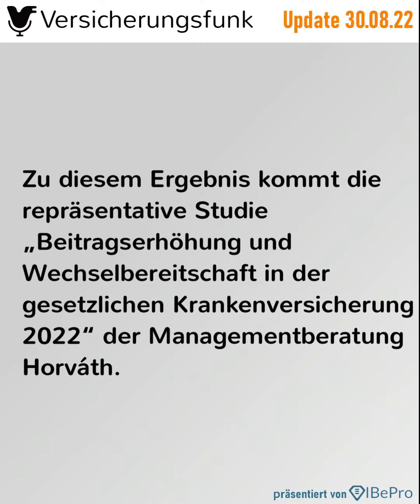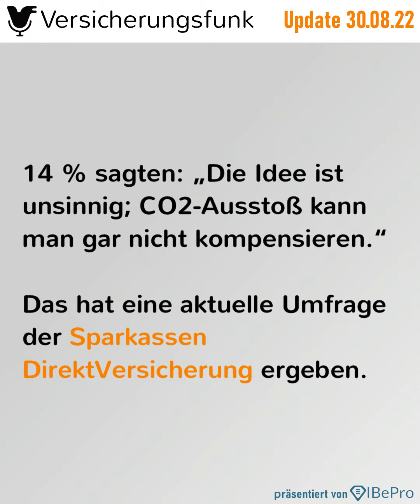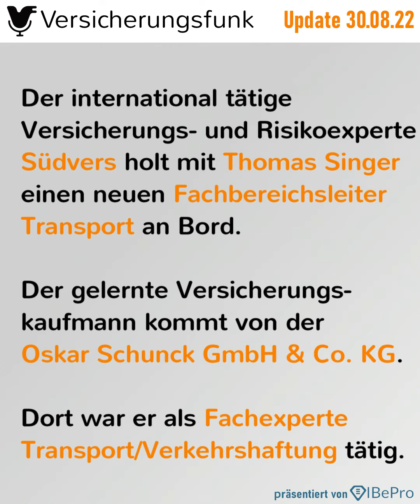VersicherungsfunkUpdate vom 30.08.2022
Im Versicherungsfunk Update für den 30. August erfahren Sie mehr zu folgenden Themen

1️⃣ Krankenkassen: Beitragserhöhung lässt Wechselbereitschaft anwachsen

2️⃣ Airbnb und Generali starten

3️⃣ Gothaer unterzeichnet

Der Kölner Versicherer @Gothaer. unterzeichnete als eines der ersten Unternehmen die ‚Klimaerklärung Köln‘, die von den Scientists for Future ins Leben gerufen wurde. Ziel der Initiative ist es, bis 2035 ein klimaneutrales Köln zu erreichen.

4️⃣ Klimazuschlag für die Autoversicherung

5️⃣ Südvers bekommt neuen Fachbereichsleiter

Der international tätige Versicherungs- und Risikoexperte Südvers holt mit Thomas Singer einen neuen Fachbereichsleiter Transport an Bord. Der gelernte Versicherungskaufmann kommt von der Oskar Schunck GmbH & Co. KG. Dort war er als Fachexperte Transport/Verkehrshaftung tätig.

6️⃣ PrismaLife verstärkt Führungsteam

Ab dem 1. September wird Alessandro Tulli die Geschäftsleitung der PrismaLife AG als Chief Innovation Officer verstärken. Der gebürtige Italiener war zuletzt als Managing Director bei der Lifeware Gruppe tätig. Zuvor war Tulli zwölf Jahre bei der Swiss Life International.